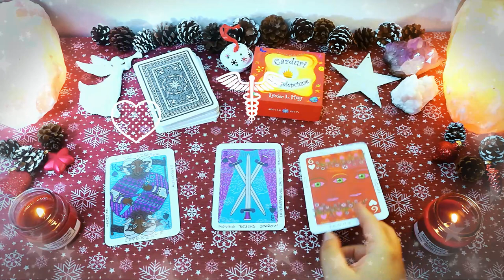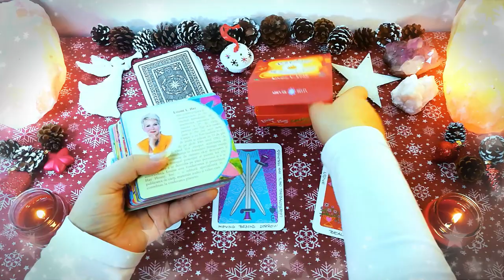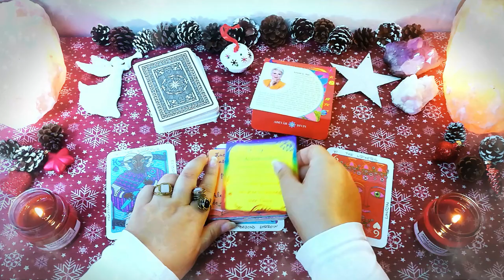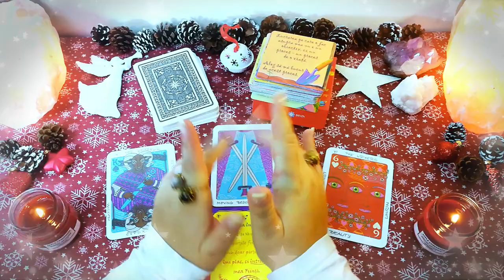Marți 08 Decembrie | 📅 Tarot zilnic | ❤️ dragoste 💊 sănătate 💲 bani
În această etalare de tarot generală am extras 3 cărți pentru ziua de Marți 08 Decembrie 2020. Prima carte este pentru energia în dragoste, a doua carte pentru sănătate și a treia carte pentru energia financiară (carieră, afaceri, bani). La final am extras și o carte oracol din setul de cărți ale înțelepciunii.

Introducere 00:00
❤️DRAGOSTE💋  00:15
⚕️SĂNĂTATE💊 01:31
💲AFACERI, BANI, CARIERĂ💰 02:54
🔮 ORACOL – CARDURI DE ÎNȚELEPCIUNE 🧿 04:49